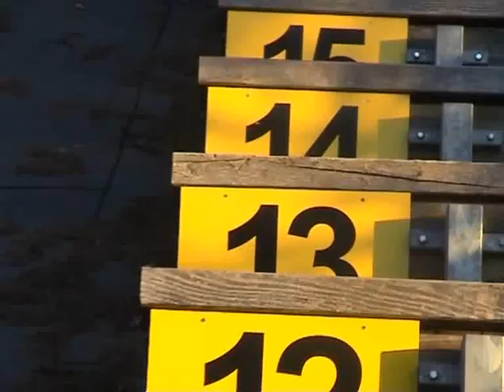Interview der Skisprungathleten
Intervista degli atleti sci-salto dello SC Dobbiaco Raiffeisen
Interview der Skisprungathleten SC Toblach Raiffeisen

Video made by Troger Franz